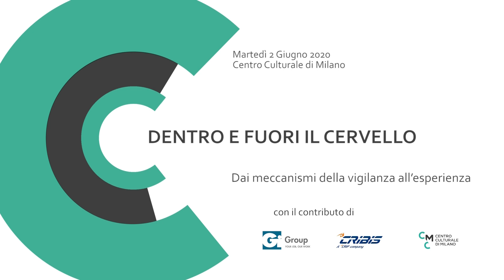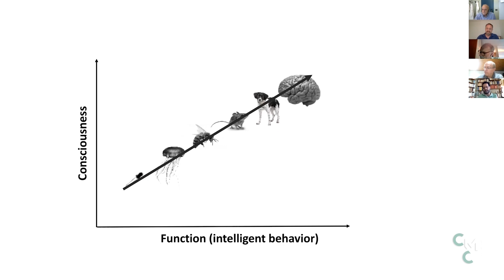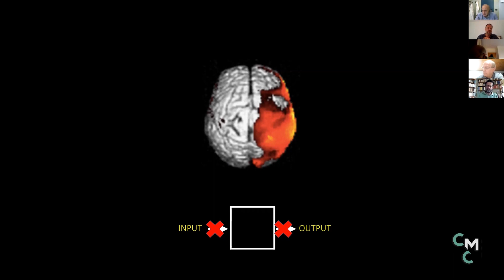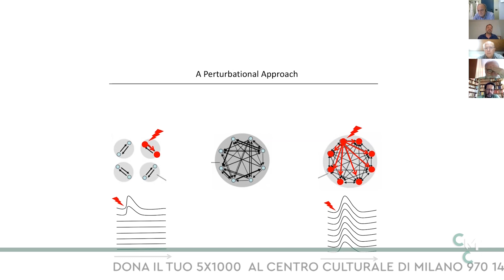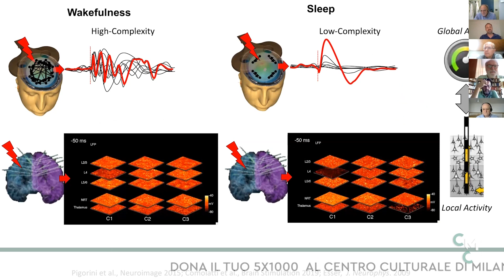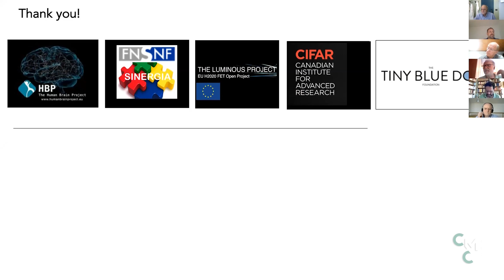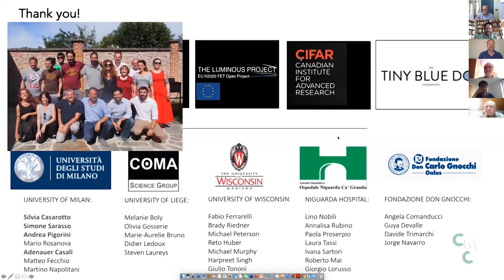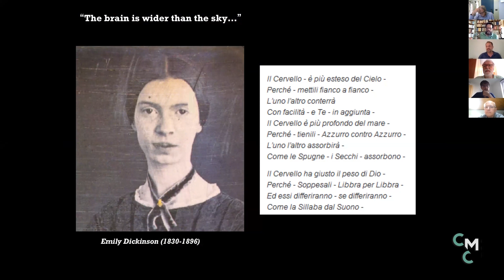Ceroni, Massmini - DENTRO E FUORI IL CERVELLO Dai meccanismi della vigilanza all’esperienza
con Marcello Massimini
Docente di Fisiologia umana presso l’Università degli Studi di Milano.
Autore, con Giulio Tononi, di Nulla di più grande, Baldini & Castoldi

Conduce il ciclo Mauro Ceroni
Primario del Dipartimento di Neurologia Generale dell’Istituto Neurologico Nazionale Mondino,
Professore di Neurologia all’Università di Pavia

2 Giugno 2020 ore 21:00

regia video: Pino Franchino